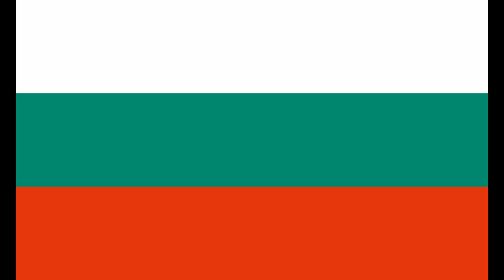Traditional clothing in European Countries